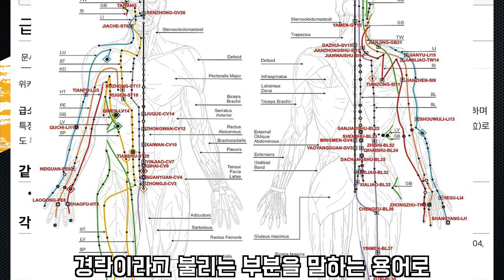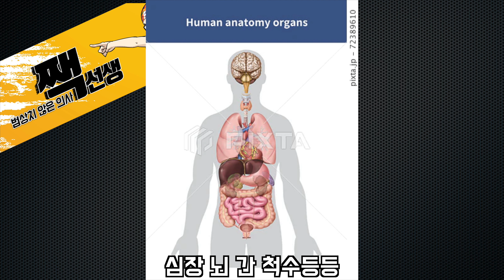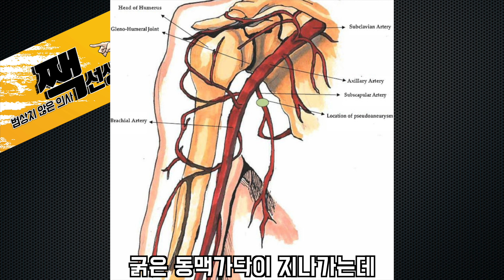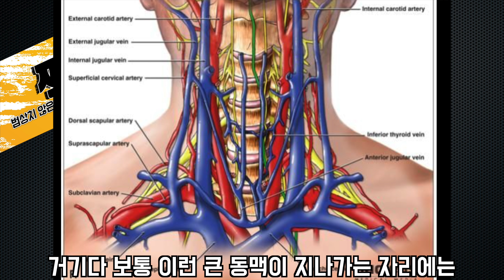위험한 급소에 대해서 알아봅시다 (Feat.안동사건과 아베사건)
근래 큰큰한 사건이 많은데...
한번 분석해보았습니다